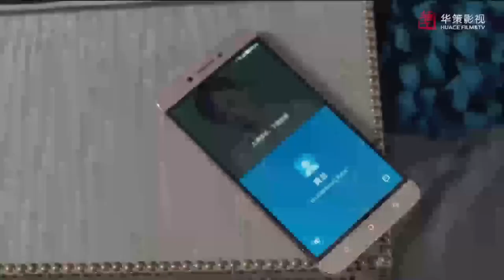Kızların Yalanları | Klip | The Girls Lies | Jia Qing, Jung II Woo | 恋人的谎言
İki yakın arkadaşın işyerinde geçmişleriyle yüzleştikleri ve yeni bir aşkın kapılarını araladıkları bir yalan hikâyesi.

Shu Fei ve Lin Fei kardeş kadar yakındır. Üniversite günlerinde, son sınıf öğrencileri Qi Ran, Lin Fei'ye ilgi duymaya başlar, ancak ona karşı karşılıklı hisleri yoktur. Qi Ran'a aşık olan Shu Fei her zaman onun iyiliği için endişelenmiştir. Onun üzülmesini istemediğinden, Qi Ran ile mektuplaşmak için Lin Fei'nin adını kullanır.
Mezun olduktan sonra Shu Fei ve Lin Fei aynı televizyon alışveriş kanalında iş bulurlar. Shu Fei, yanlışlıkla bir sapık olduğunu düşündüğü Müdür Lan Tian ile ters düşer. Ayrıca Qi Ran'ın patronları olduğunu öğrenir ve Qi Ran'ın tüm ilgisini Lin Fei'ye verdiğine tanık olmak onu garip bir duruma sokar. Shu Fei bunun yerine işine odaklanmaya karar verir ve zamanla Lan Tian ile yakınlaşır. Lin Fei de kendini işine adamıştır ve özellikle Shu Fei'nin söylediği yalanı kendi lehine kullanabileceğini öğrendikten sonra başarılı olmak için her şeyi yapacaktır.

Dizi Oyuncuları;   Jia Qing, Jung II Woo
Diğer Dizilerimiz;